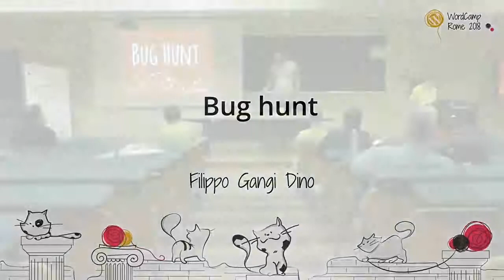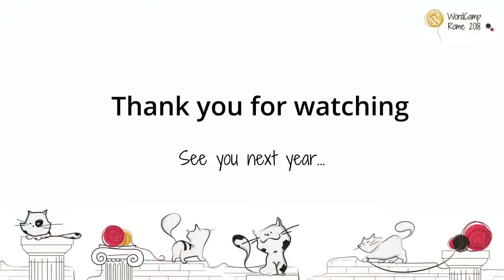Filippo Gangi Dino: Bug hunt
Vestendo i panni di entomologi/programmatori esploreremo l’insidioso e viscido mondo dei “bug”.
Scopriremo che possono essere classificati in una tassonomia e come questa ci possa aiutare a costruire delle strategie per catturarli e “schiacciarli”.
Non è magia ma un modo per guidare l’istinto del programmatore in un processo logico di debugging.